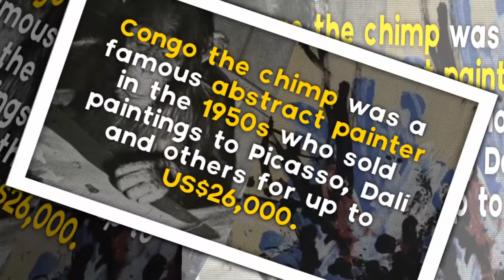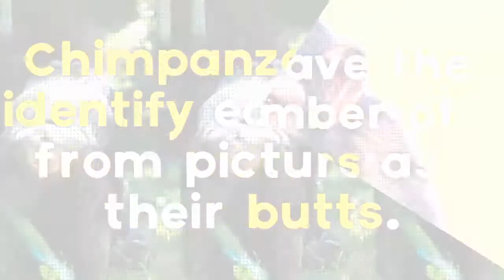TOP 10 FACTS ABOUT CHIMPANZEES